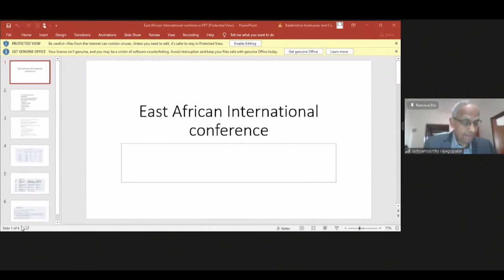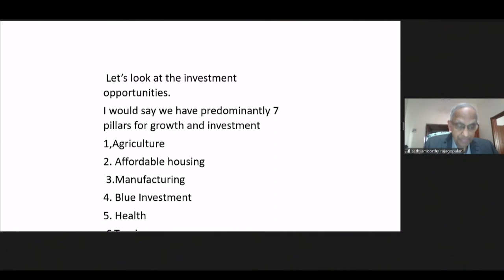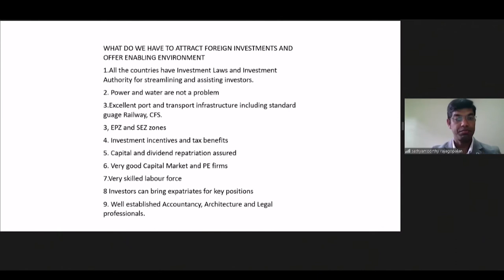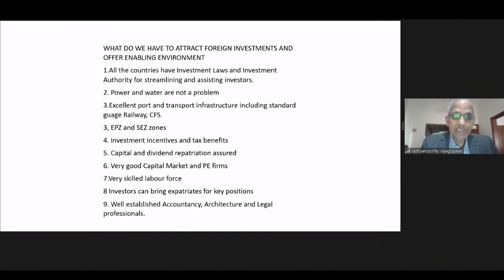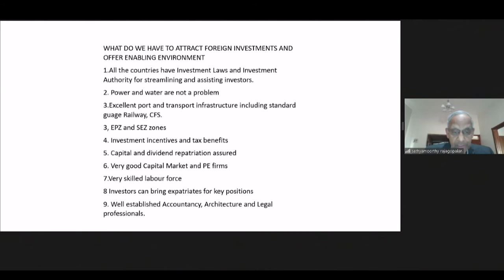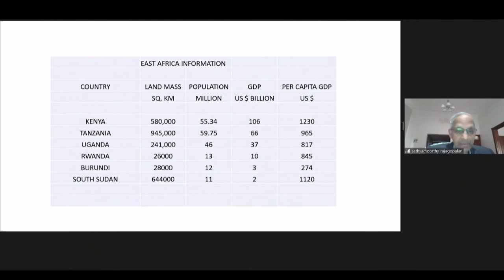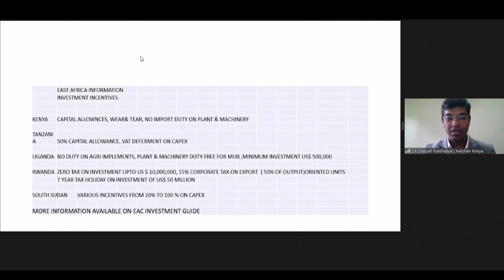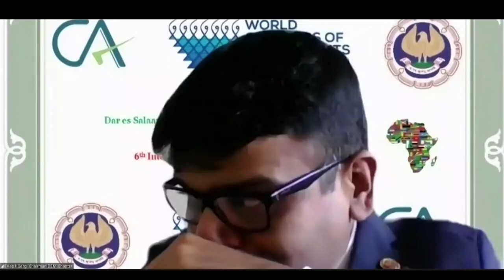Investment Opportunities in East Africa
6th Annual International Conference Session by CA R. Sathyamoorthy, CA, CS, ICWA